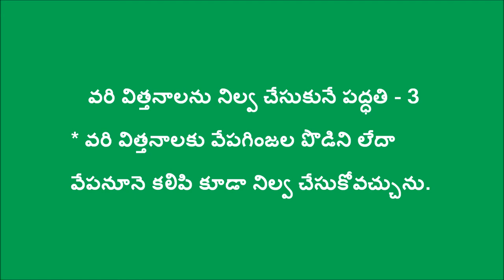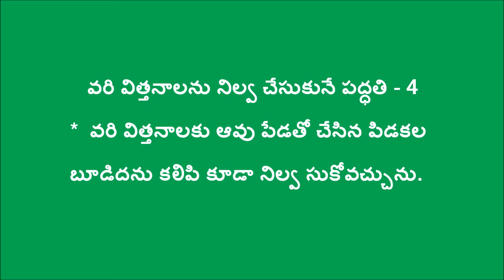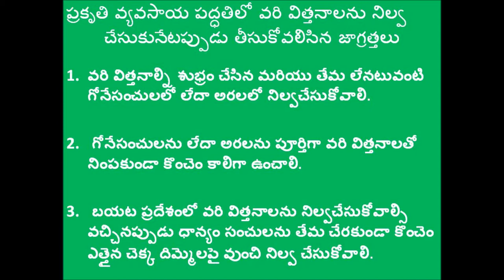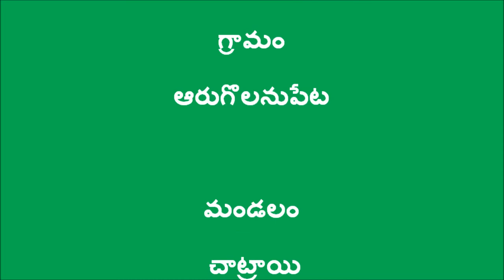Natural Farming Method of Paddy Seed Storage_Krishna